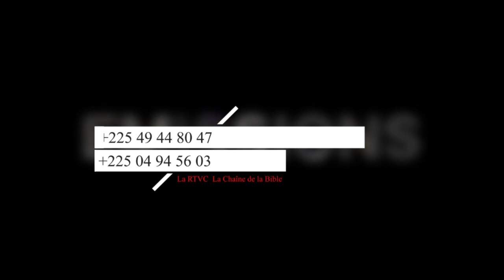COMMUNIQUE RTVC SUR LE CHANGEMENT DE FREQUENCES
Communiqué RTVC
Chers Abonnés, nous tenons à vous rassurer que les problèmes de signaux que vous constatez ces derniers jours sont dûs à des travaux généraux d'optimisation au niveau du satellite sur lequel nous émettons. La fréquence de la RTVC a ainsi connu une modification, l'optique étant d'améliorer la qualité de nos images. Nos techniciens sont à pied d'œuvre pour porter assistance à tous les abonnés.
La RTVC vous présente ses excuses pour tous les désagréments causés par ces travaux.